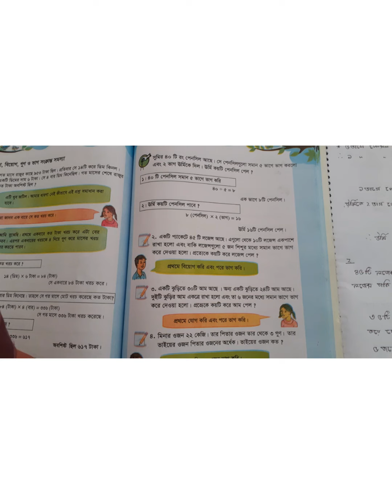শ্রেণিঃ তৃতীয়,, বিষয়ঃ সাধারণ গণিত,, অধ্যায়- ৬,, পর্ব- ২,, তারিখ- ০৬/০৯/২১